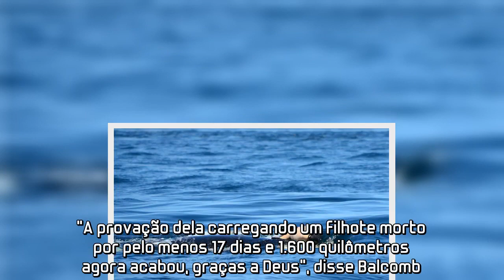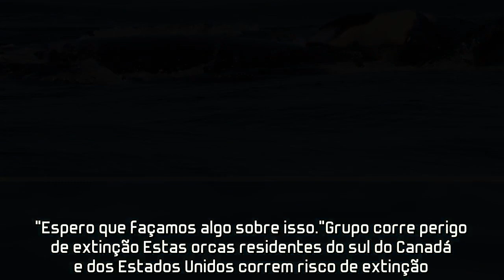Orca deixa corpo de filhote morto após 17 dias carregando animal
Tahlequah, a mãe orca que chamou atenção por carregar seu filhote morto durante 17 dias no mar , não está mais carregando o corpo.Segundo o jornal "The Seattle Times", a orca foi vista por pesquisadores no sábado (11) nadando sem o corpo e junto de outras orcas.Tahlequah faz parte de um grupo de orcas monitorado por pesquisadores.Ela é conhecida como J35.“J35 passou pela minha janela hoje com outras baleias J, e ela parece vigorosa e saudável”, escreveu Ken Balcomb, diretor fundador do Center for Whale Research, em um e-mail ao "The Seattle Times"."A provação dela carregando um filhote morto por pelo menos 17 dias e 1.600 quilômetros agora acabou, graças a Deus", disse Balcomb.Balcomb disse que J35 provavelmente perdeu dois outros filhotes desde que deu à luz um filhote em 2010.A perda do filhote mais recente "pode ​​ter sido emocionalmente difícil para ela", disse Balcomb.“Ela está viva e bem e superou essa parte de sua dor.Hoje foi o primeiro dia que eu com certeza a vi.Não está mais lá."J35 não mostrou sinais de “cabeça de amendoim”, uma condição que revela a desnutrição em uma orca, quando ossos do crânio começam a aparecer."Ela está comendo", disse Balcomb.A falta de comida também está ligada ao fracasso destas orcas em não conseguirem se reproduzier normalmente há três anos."A razão pela qual J35 perdeu o bebê e os outros estão perdendo seus bebês é que não há salmão suficiente", disse Balcomb sobre a principal fonte de alimento das orcas."Espero que façamos algo sobre isso."Grupo corre perigo de extinção Estas orcas residentes do sul do Canadá e dos Estados Unidos correm risco de extinção.Elas dependem para alimentação do salmão-rei, que esteve em grave declínio nos últimos anos.A comunidade, que tem cerca de 75 indivíduos, é frequentemente encontrada perto da ilha de Vancouver, no Canadá, e nas águas marítimas do Estado de Washington, nos EUA.Pesquisas indicam que só cerca de um terço das orcas nascidas nos últimos 20 anos sobrevivem.